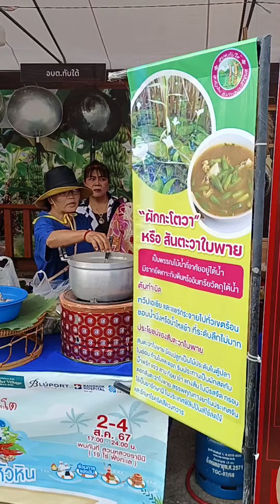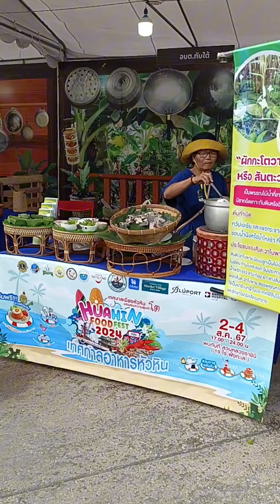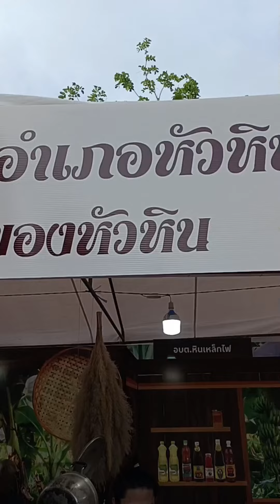เทศกาลอาหารหัวหิน แกงส้มผักสันตะวา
ลองสร้างวิดีโอด้วยเครื่องมือแก้ไขวิดีโอฟรีอย่าง CapCut สิ!